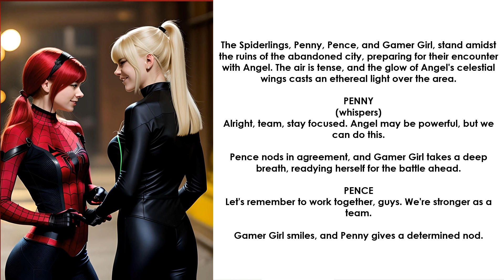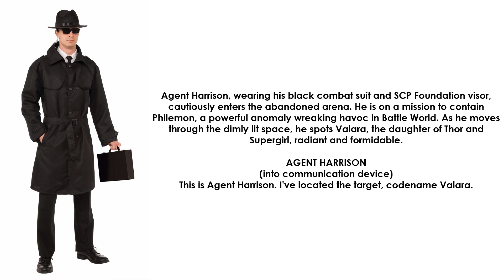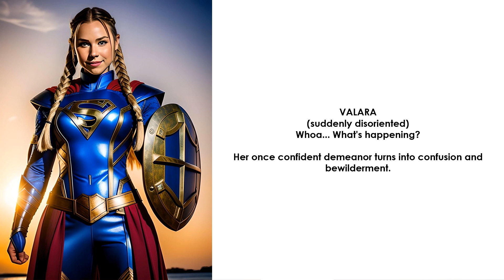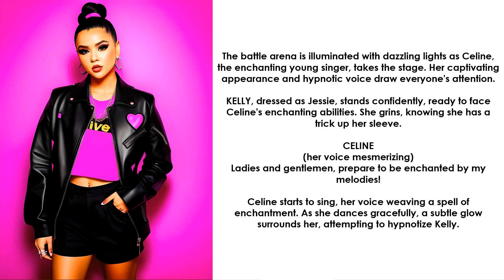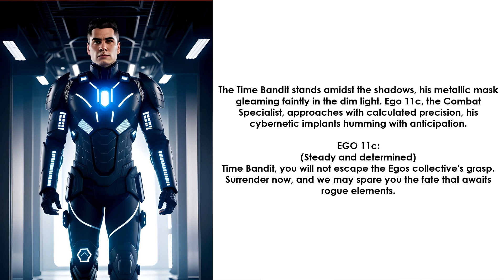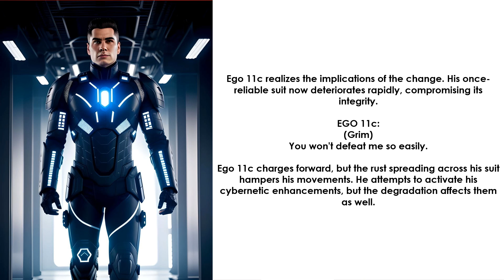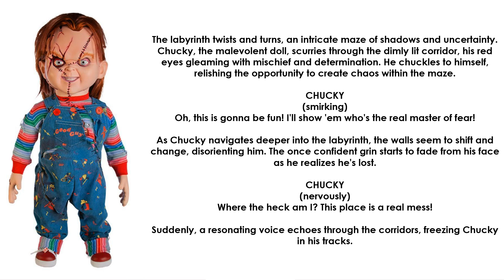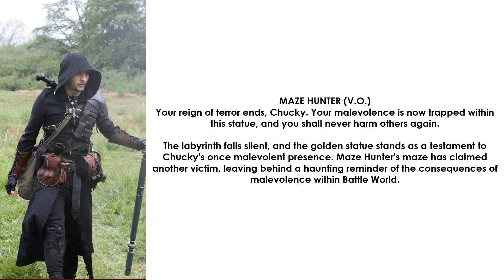Coins presentes: UCR battle world part 28